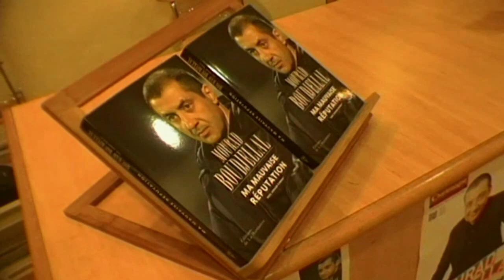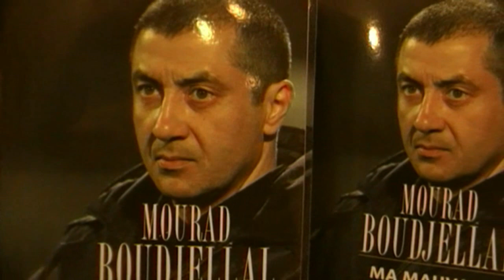Mourad Boufjellal Ma Mauvaise Réputation Editions Martinière Invité Librairie Charlemagne 2013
Mourad Boufjellal Ma Mauvaise Réputation Editions de la Martinière Invité Librairie Charlemagne Toulon 2013